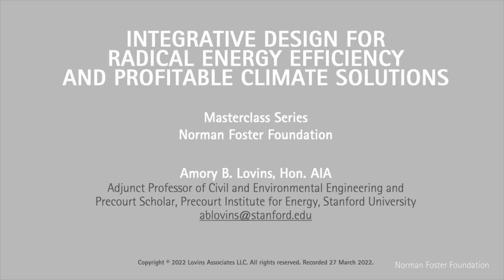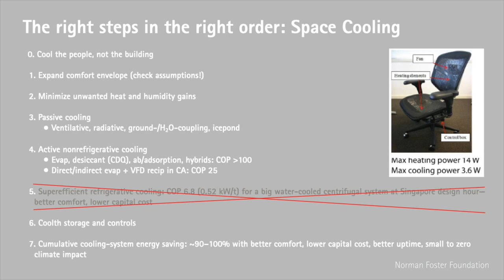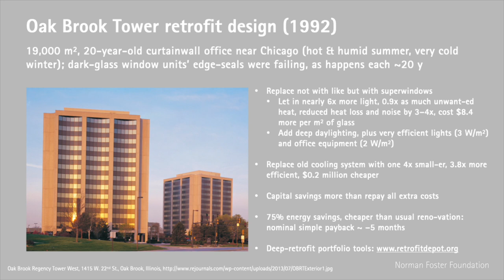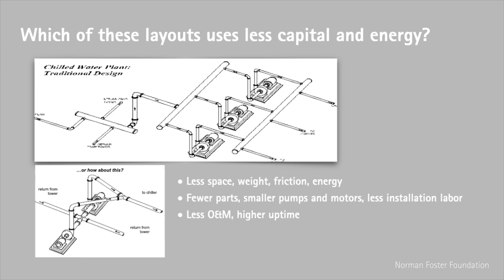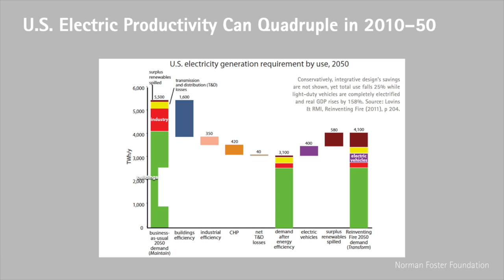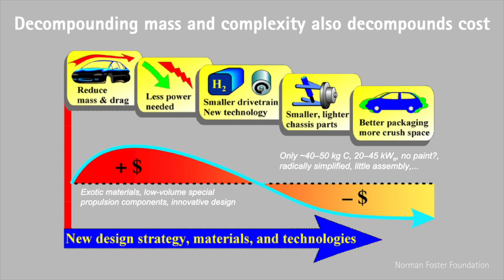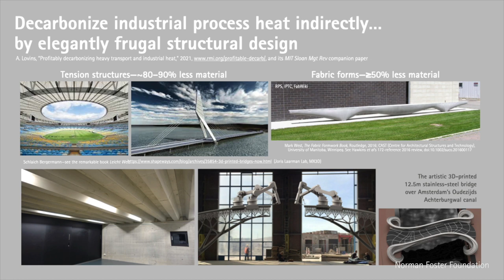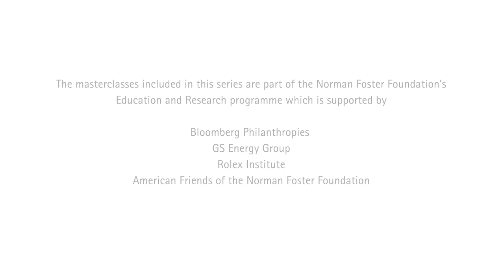Amory Lovins on Integrative Design for Climate Solutions | 'On Climate Crisis' Masterclass Series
In his masterclass, ‘Integrative Design for Radical Energy Efficiency and Profitable Climate Solutions’, Amory Lovins discusses designing efficient buildings, vehicles, factories, and equipment to promote profitable climate solutions. Lovins emphasizes the importance of integrative design and building efficiency for achieving radical energy savings through changes in design mentality and methods.